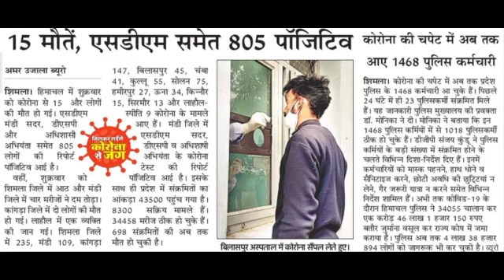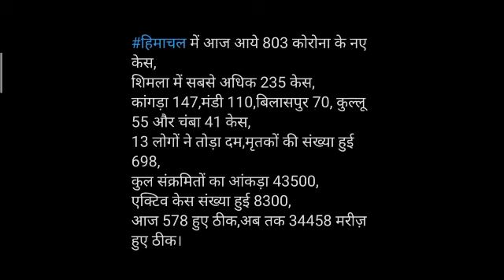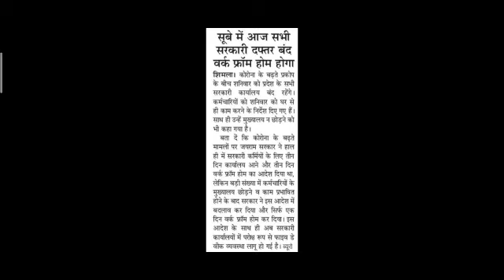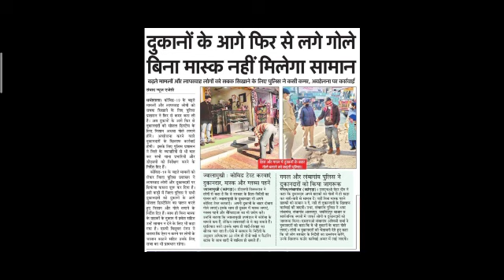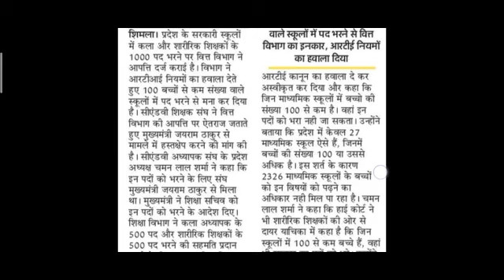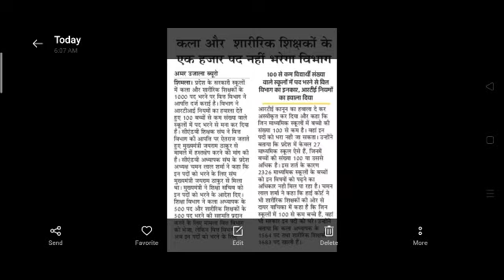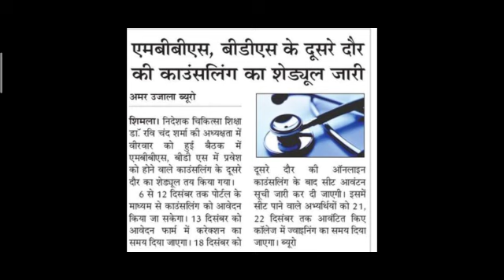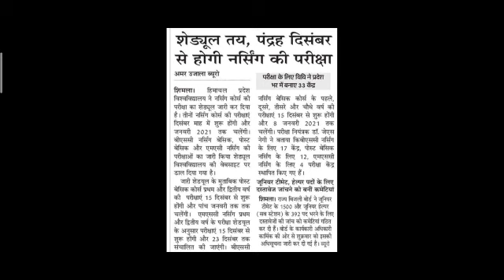HPU ने जारी किए ये सभी नोटिफिकेशन|इनका काउंसलिंग,एग्जाम शेड्यूल हुआ जारी|Latest jobs